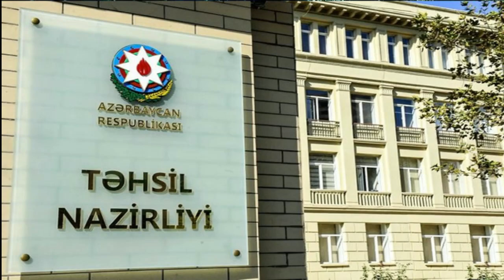Olmaz! Saqqal olmaz, telefon olmaz, söyüş söymək olmaz, su içmək… olar